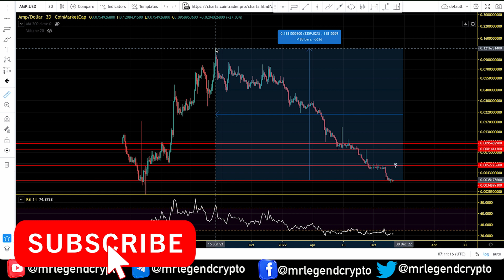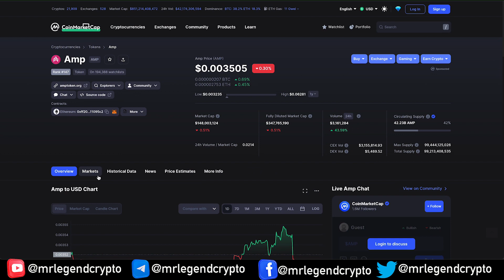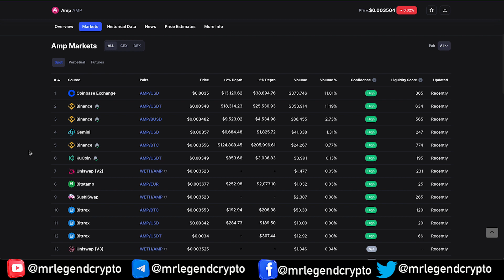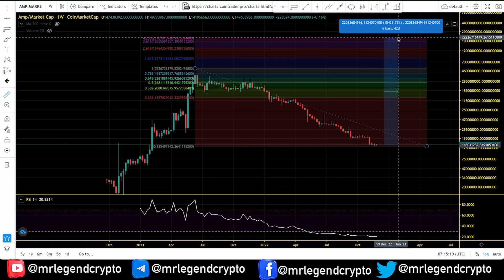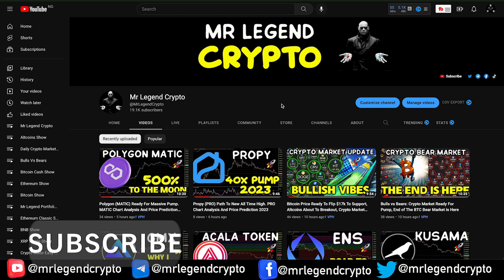Amp (AMP) Bear Market Accumulation. AMP Price Chart Analysis and Price Prediction 2023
Amp claims to offer a straightforward but versatile interface for verifiable collateralization through a system of collateral partitions and collateral managers. Where collateral partitions can be designated to collateralize any account, application, or even transaction, and carry balances which are directly verifiable on the Ethereum blockchain, collateral managers are smart contracts that can lock, release, and redirect collateral in these partitions as needed in order to support value transfer activities. Amp supports a wide variety of use cases for collateralization, and also introduces the concept of predefined partition strategies, which can enable special capabilities such as collateral models through which tokens can be staked without ever leaving their original address.

MLC